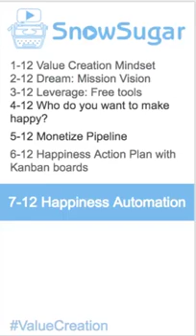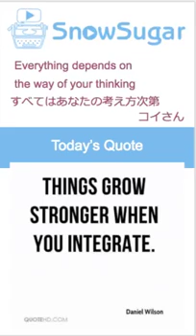🇺🇸🗽7-12 hatarakigai 2.0 integration quality life 💬英語で🍎👋💕ちょっと日本語🇯🇵 ☝️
On-Air Date：Thursday, March 1, 2018 via Periscope.tv/SnowSugarVideo

This recorded video from Periscope.tv / twitter live stream broadcast. I had broadcasted daily? around 5pm EST from January to June 2018
Unfortunately, this recorded video had not contained live chat comments.

🇺🇸🗽7-12 hatarakigai 2.0 integration quality life 💬英語で🍎👋💕ちょっと日本語🇯🇵 this is correct one ☝️

7 12SnowSugarVideo 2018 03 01a